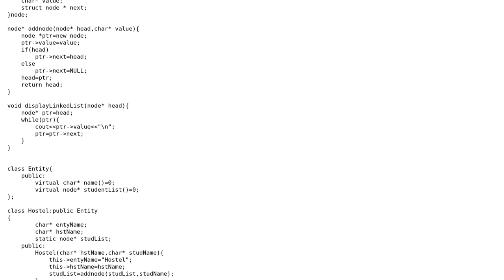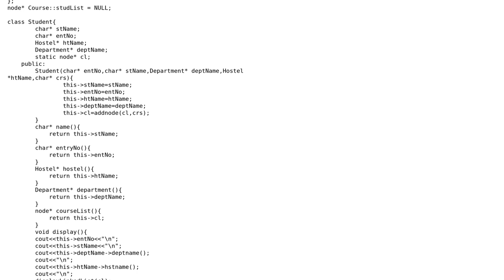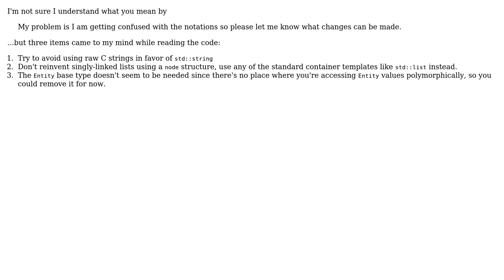Code Review: Passing Objects of Classes to other Class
With thanks & praise to God, and with thanks to the many people who have made this project possible! | Content (except music & images) licensed under CC BY-SA | Music | Images & others | With thanks to user katty user Frerich Raabe and the Stack Exchange Network Trademarks are property of their respective owners. You are responsible for your own actions.